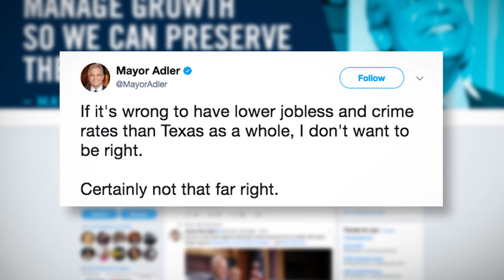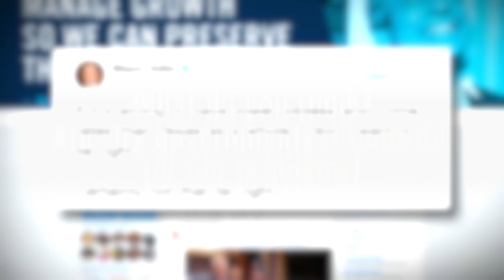Texas Lt. Gov. Dan Patrick blames cities for "all our problems in America".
Lt. Gov. Dan Patrick has blamed cities, particularly those led by Democrats, for "all our problems in America".